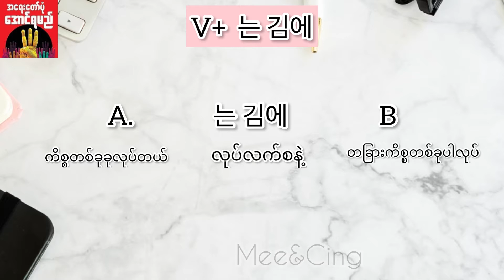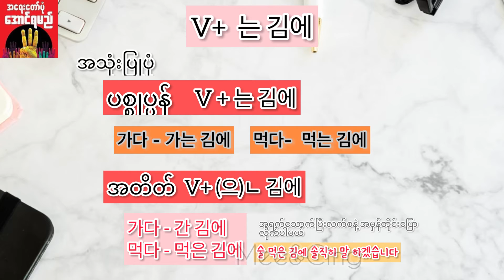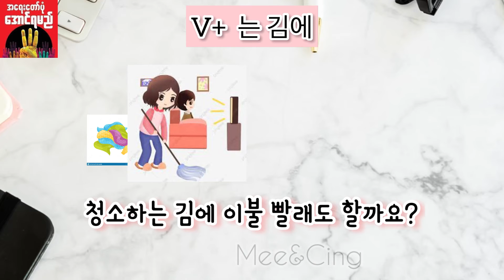Topik2 Grammar5 ( ~ 는 김에)